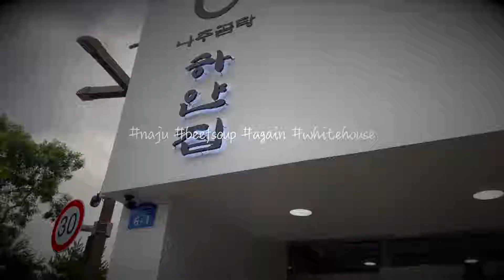goyang, kwangju, naju and seoul, july, 2020